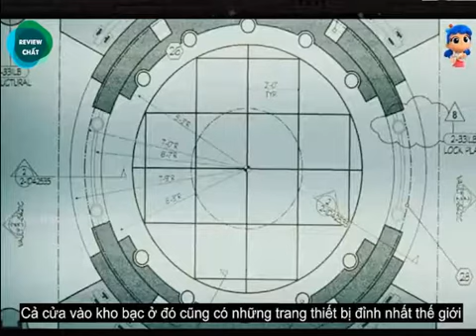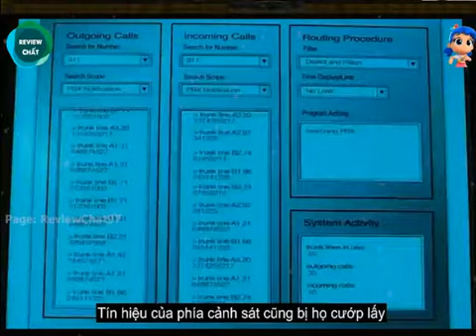Review phim One Line - Phim hay 2022